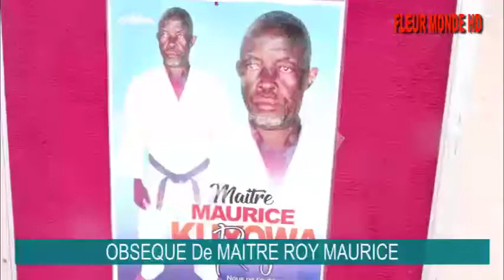ENTEREMENT YA MAITRE ROY MAURICE CLUB SAN 1part